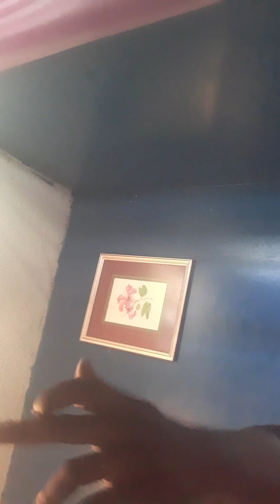Lil hen drive in douglasville George